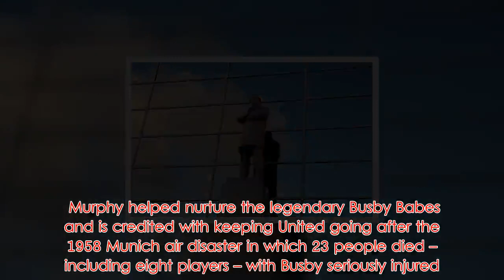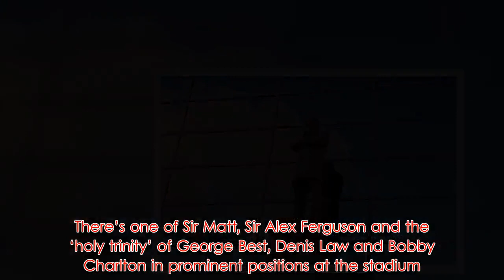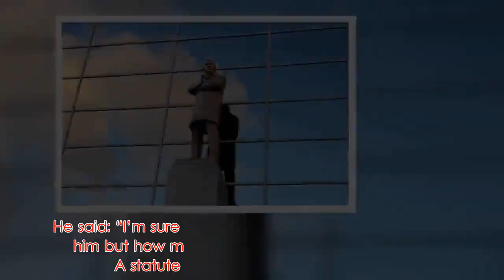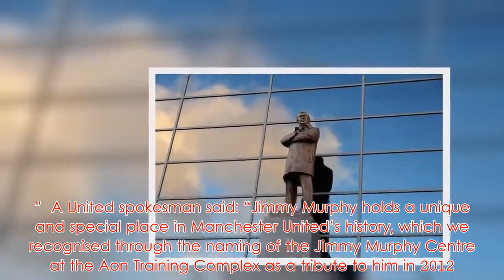Man Utd old boys' dismay at club's silence over Jimmy Murphy statue idea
Manchester United's old boys association have hit a brick wall in their attempts to honour club legend Jimmy Murphy with a statue outside the Stretford End at Old Trafford.   The Association of Former Manchester United Players (AFMUP) wrote to the club in June last year outlining the case for Murphy, Sir Matt Busby’s assistant manager, to be honoured.   Seven months later, they are still awaiting a reply — and are disappointed they have had no official acknowledgement of their letter.  Murphy helped nurture the legendary Busby Babes and is credited with keeping United going after the 1958 Munich air disaster in which 23 ­people died – including eight players – with Busby seriously injured.   He missed that fateful trip to Belgrade as he also doubled as Wales manager and was with the Welsh team for a World Cup qualifier. But he took charge at United in the aftermath of the disaster and guided them to the 1958 FA Cup Final.  Murphy, who remained as assistant manager at United until 1971, is also credited with persuading Busby and Bobby Charlton back to the club when both men wanted to walk away in the aftermath of the crash.  Wayne Barton, author of official Murphy biography The Man Who Kept The Red Flag Flying, said: “I absolutely agree 100 per cent with the sentiments of AFMUP – Jimmy deserves a statue. There’s one of Sir Matt, Sir Alex Ferguson and the ‘holy trinity’ of George Best, Denis Law and Bobby Charlton in prominent positions at the stadium.   “United fans should support every effort to make this happen because Jimmy is arguably the most ­important person in the club’s history. He took over when Sir Matt was in hospital in Munich and kept everything going when the club could easily have buckled.  “There’s a bust of Jimmy in the club museum but he’s worthy of much more. It’s an educational thing too — as time goes on people get forgotten. But Jimmy is worth of prominent recognition.’’  A media building at the club’s Carrington training complex is named in Murphy’s honour – but Barton believes there should be more.   He said: “I’m sure the club will say they have honoured him but how many people get to go Carrington? A statute would be much more fitting.”  A United spokesman said: “Jimmy Murphy holds a unique and special place in Manchester United’s history, which we recognised through the naming of the Jimmy Murphy Centre at the Aon Training Complex as a tribute to him in 2012.   “Whilst we have no immediate plans to extend the range of statues at Old Trafford, we are hugely respectful of the immense contribution he has made to the club.”